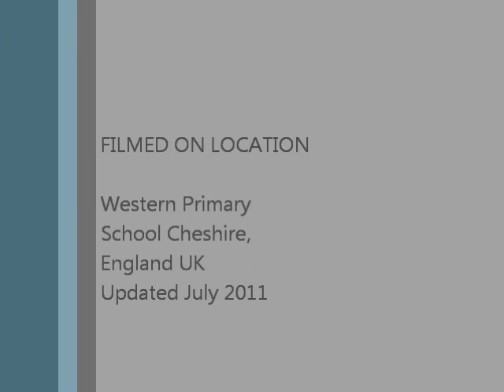13 Western Primary School 1994 Sports Day England